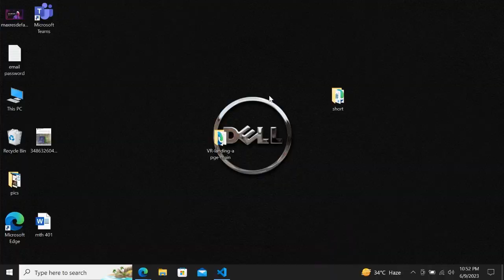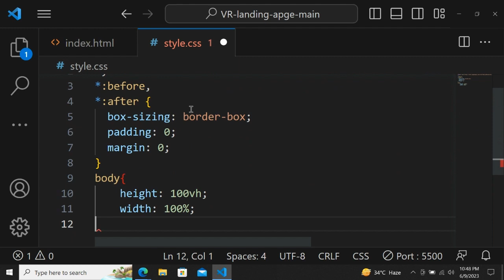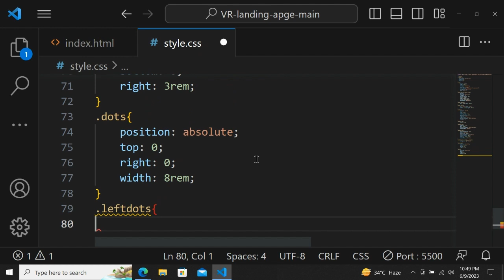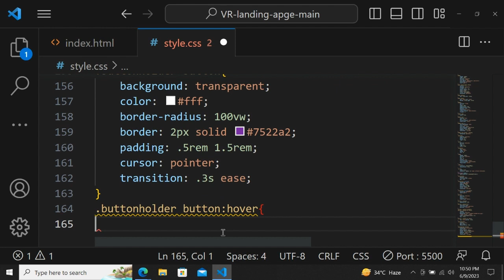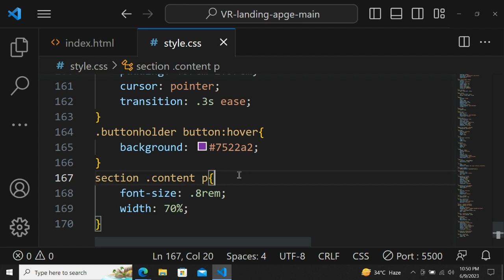Landing Page Design with HTML & CSS only | VR agency landing page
Free Online React JS Courses:
Website Landing Page Design Using HTML and CSS | Didoudev
Learn how to make a landing page design for a website using HTML and CSS.
in today tutorial we will learn using html and css only how to make this awesome landing page with this beautiful design

Intro(0:00)
Html File (0:17)
CSS File (1:14)